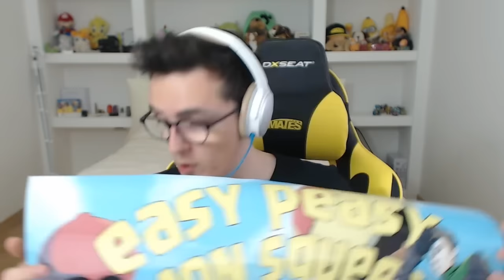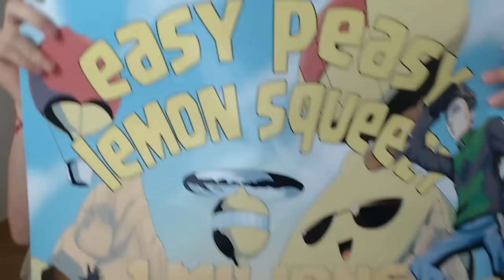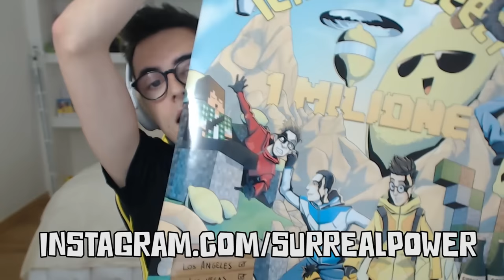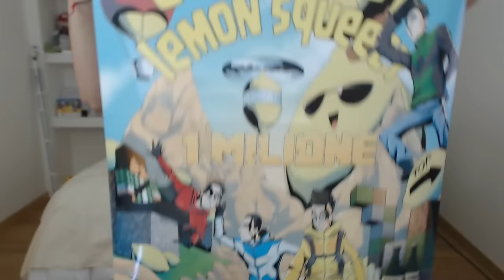Una lettera commovente